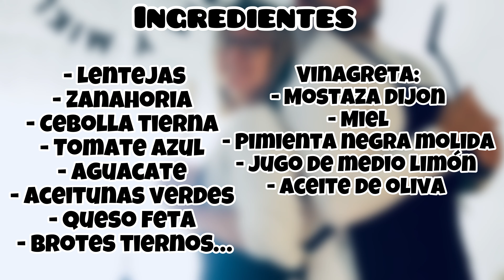ENSALADA DE LENTEJAS Deliciosa y nutritiva 😋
Ensalada de lentejas, receta fresquita, deliciosa y muy nutritiva, ideal para el verano! 👌

Ingredientes:
- Lentejas
- Zanahoria
- Cebolla tierna
- Tomate azul
- Aguacate
- Aceitunas verdes
- Queso feta
- Brotes tiernos, rucula, escarola

Vinagreta:
- Mostaza dijon
- Miel